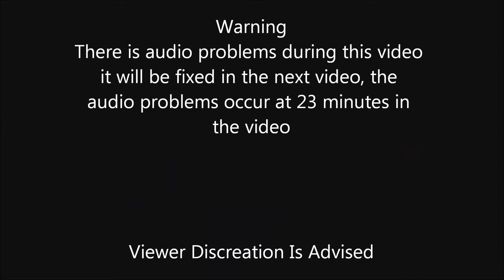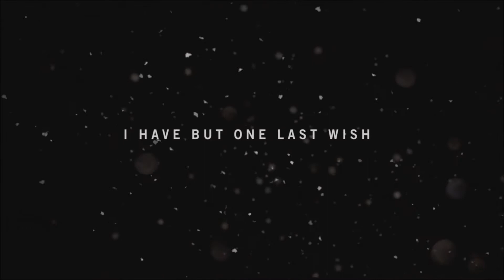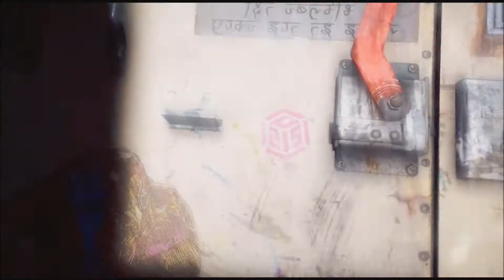Far Cry 4 Gameplay (Giveaway)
Their is audio problems at 23:00 just to let you guys know.